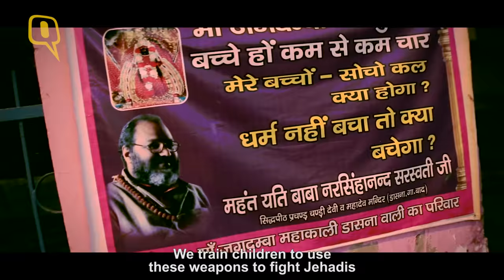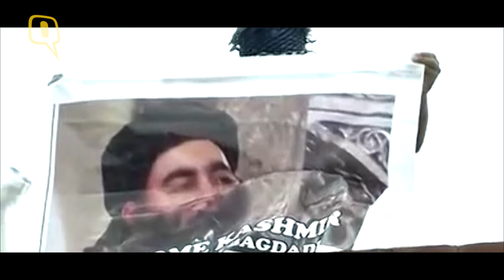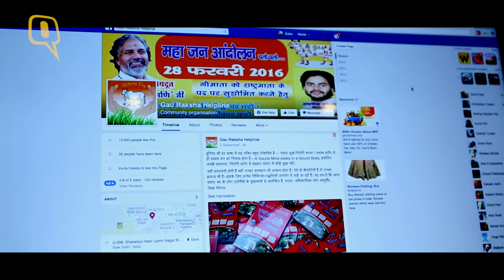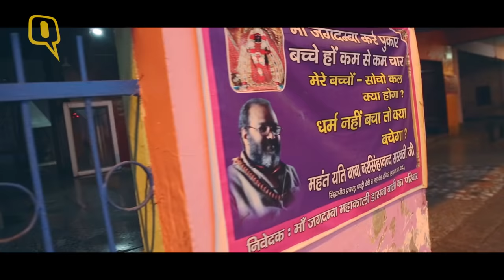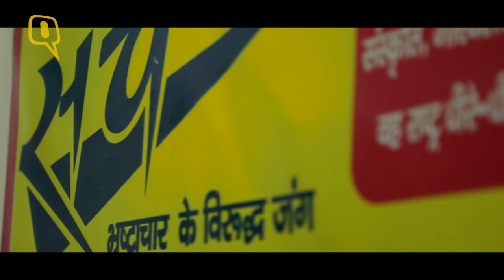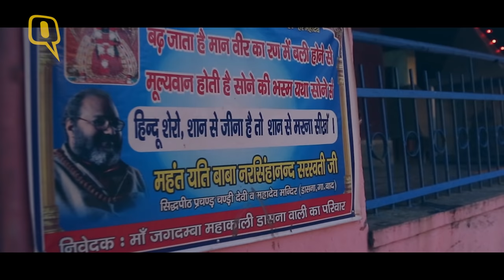The Wild West of Uttar Pradesh: Rise of the Radicalised Hindu Fringe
India’s most populous state, Uttar Pradesh, has a hostile history of communal violence. Bordering New Delhi, western Uttar Pradesh with a significant Muslim and Jat population is particularly vulnerable. This region is witnessing a growing number of self-appointed Hindu vigilante groups. Driven by a deep sense of Islamophobia, these groups believe it is their moral responsibility to protect the Hindu religion from the ‘onslaught of militant Islam’. The recent threat by the Islamic State (ISIS) to take over India by 2020 has provoked these fringe groups to intensify recruitment and military training of Hindu youth that they rope in.

The Quint travels into the interiors of the region to meet members of these groups, their sympathisers and young Hindu recruits who are being trained and indoctrinated in this emerging brand of religious extremism.

We sought to understand their psyche, question their inspiration and document the modus operandi.